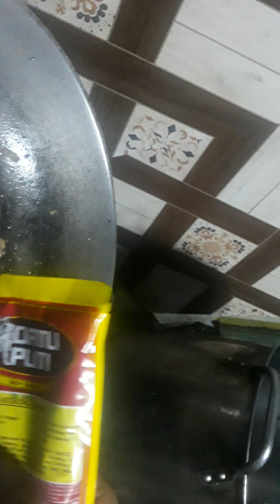lomi sa maulan na hapunan